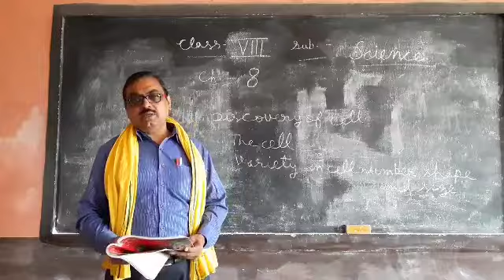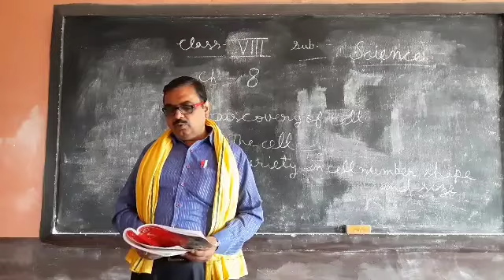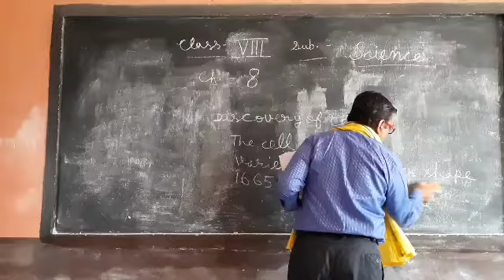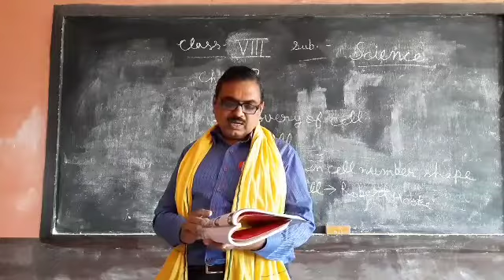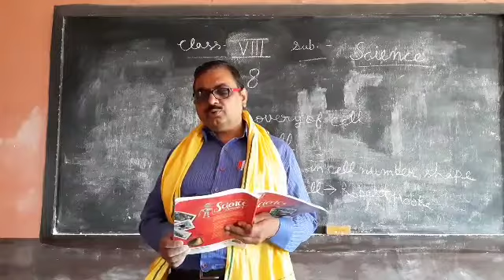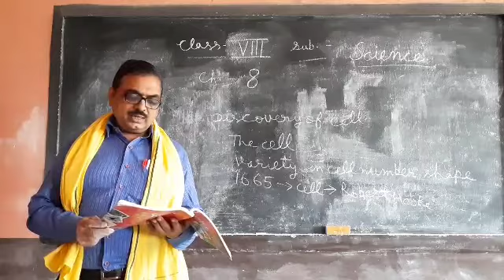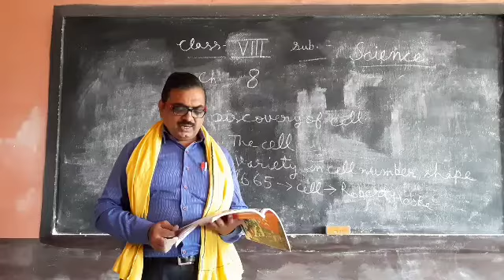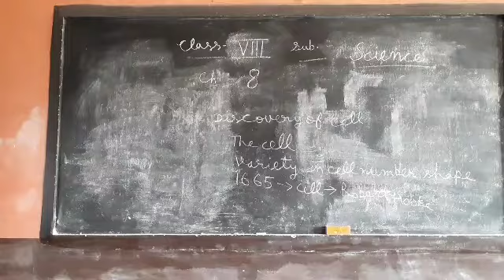8th Science Ch-8